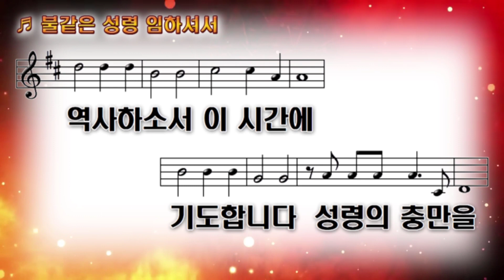불 같은 성령 임하셔서 (오순절 거룩한 성령께서)